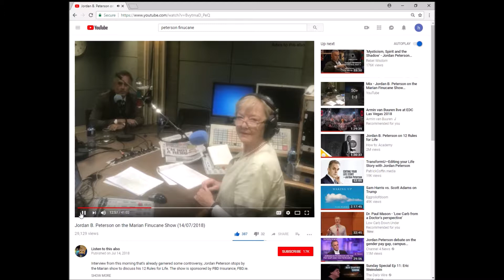Jordan Peterson, Marian Finucane - Male vs Masculine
Jordan Peterson and Marian Finucane get bogged down on the difference between Male and Masculine.